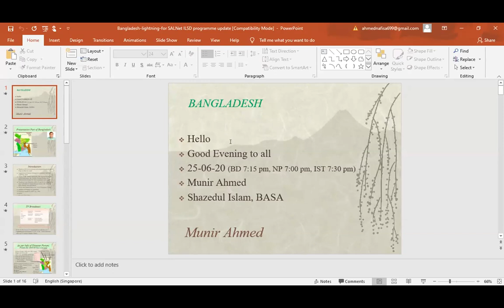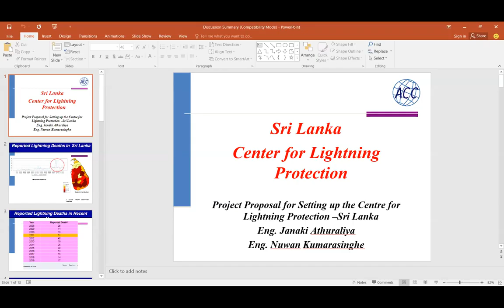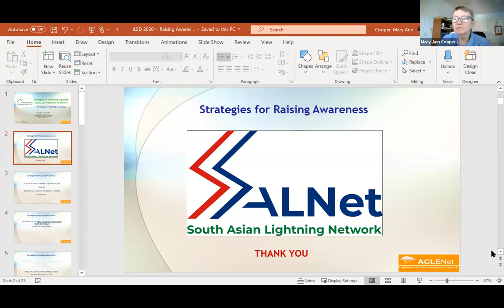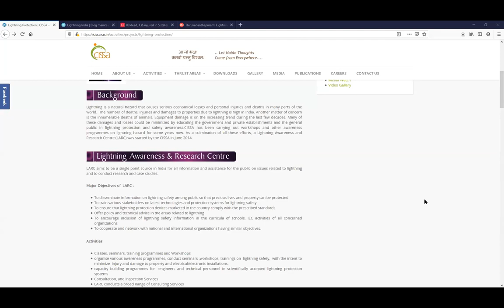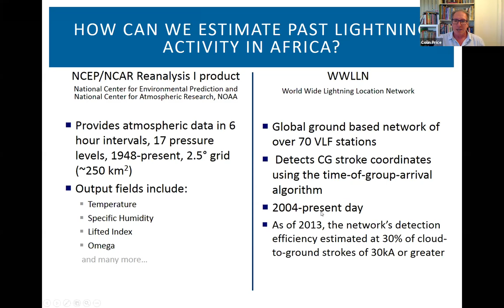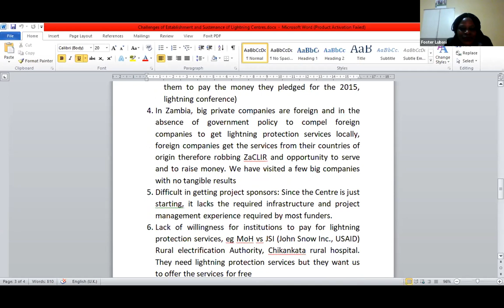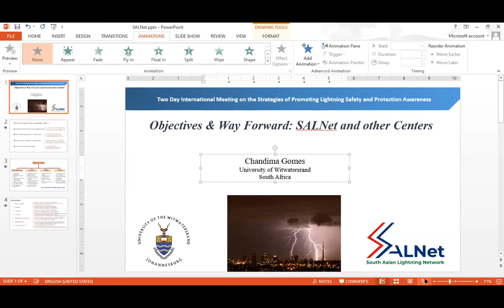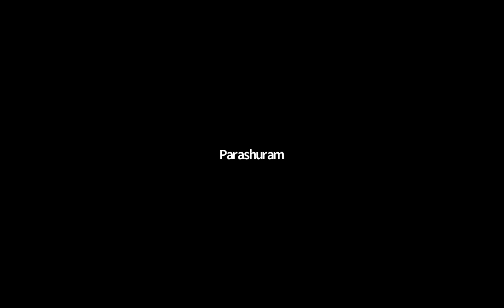2020 SALNet Meeting Day 1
0:00 Setting up
1:02 Progress and status of the national center-Bangladesh
12:42 Introduction of Dr. Anirban Guha, India
13:51 Progress and status of the national center- India
24:40 Introduction of Mr. Parashuram, Bhutan
25:19 Progress and status of the national center- Bhutan
31:38 Introduction of Mr. Nuwan Kumarasinghe, Sri Lanka
33:38 Progress and status of the national center- Sri Lanka
43:06 Introduction of Dr. Mary Ann Cooper, MD
47:33 On the strategies of raising awareness
56:41 Introduction of Mr. Ron Holle, USA
57:30 Role of lightning detection systems for mitigating lightning hazards
1:06:39 Introduction of Mr. Gopa Kumar, India
1:08:40 Role of industries in mitigating the hazards - Conducting training and awareness in the region
1:24:12 Introduction of Dr. Colin Price, Israel
1:24:56 What can we say about past lightning changes around the globe?
1:39:17 Introduction of Mrs. Foster Lubasi, Zambia
1:39:56 Challenges of establishment and sustenance of lightning centers
1:56:12 Introduction of Mr. Richard Tushemereirwe, Uganda, presented by Dr. Mary Ann Cooper
1:56:53 ACLENet and its role in mitigating human loss
2:12:20 Discussion
2:16:26 Introduction of Prof. Chandima Gomes, South Africa
2:17:35 Way forward for the SALNet and other centers